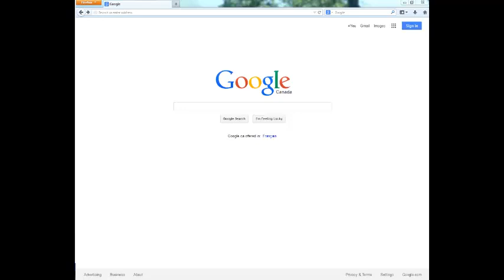Google Maps Tutorial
Learn how you can use Google Maps to plan your route in Grande Prairie Alberta.  Watch this step-by-step tutorial and get started!